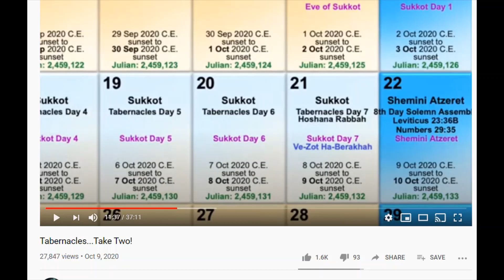Brenda Weltner is Holding You Accountable for Believing Her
Just like other prophecy pundits, as the days pass and FAIL time and again, they look for any reason to deflect. A year ago Brenda was shaming people who did not accept her date setting. Now she wants to blame people for believing her and getting excited.